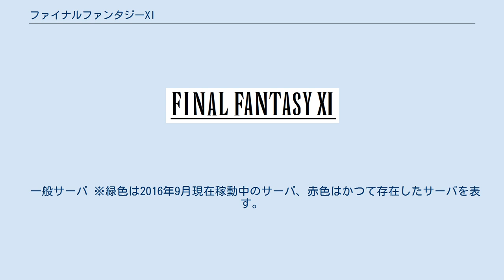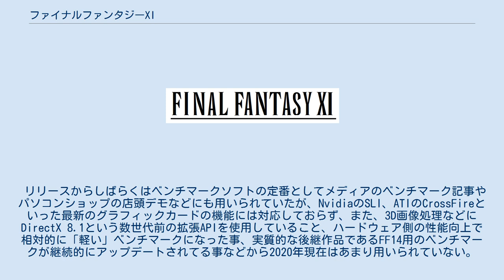ファイナルファンタジーXI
ファイナルファンタジーシリーズ 」 ファイナルファンタジーXI 『ファイナルファンタジーXI』（ファイナルファンタジーイレブン、FINAL FANTASY XI、FINAL FANTASY XI ONLINE、略称：FFXI、FF11）は、スクウェア・エニックスが開発したファイナルファンタジーシリーズ初のオンラインゲームMMORPG。
 2000年1月29日に開催されたイベント「スクウェア・ミレニアム」において、『ファイナルファンタジーIX』、『ファイナルファンタジーX』と共に発表された。
 インターネットを通じて不特定の多数の人がゲーム上でコミュニケーションを取り、モンスターと戦ったり、販売品の製造、売買をゲーム内で行う。
これらはスクウェア・エニックスのオンラインサービス「PlayOnline」を通じて提供される。
また、運用開始時点ではサンマイクロシステムズ社のOS、Solarisが採用されていた。
 現在、ファイナルファンタジーXIをプレイできる環境はWindowsを搭載したパソコンのみである。
動作にあたりSE社が公表している、最低限必要なスペックは以下の通り。
 SE社で検証し、支障の無いプレイが可能と認定された「推奨目安環境」は下記の通り。
（2020年1月14日　現在）上記最低スペックと同じな箇所（OSなど）は割愛。
 過去にはPlayStation 2とXbox 360でもプレイ可能だったが、共に2016年3月31日をもってサービスを終了した。
PlayStation 2版は、本体以外にPlayStation BB Unitが必要だった（そのためBB Unit非対応の薄型PlayStation 2本体（SCPH-70000/90000）ではプレイできなかった）。
PlayStation 2 BB PACK（SCPH-50000）や、PlayStation 3の20GB・60GBモデルは本体のみでプレイできた。
Xbox 360版は専用ハードディスクが必要だった。
 Windowsについては、過去には Windows XPおよび Windows Vista・ Windows 7・Windows 8もサポートしていたが、Windowsの発売元であるマイクロソフトが、これらのOSに関するサポート期間を順次終了したことにより、現在では基本的に上記のOSでないと正しくプレイできない。
 なおWindows 10 (Win10) は「推奨」とされているが、『FFXI』自体が最新OSであるWin10を前提にした設計になっていないため、OSの機能をいくつか（プレイ時に）停止しないと不都合が生じる可能性がある。
 ゲームのプレイは基本パッケージのみで可能であるが、拡張パッケージにて追加されたエリアへの移動、ジョブを使用することはできない。
 拡張エリアでのプレイが広く普及しているため、基本パッケージのみではパーティプレイに支障が出る場合がある。
たとえば「ジラートの幻影」にて追加されたエリアの一部はレベル10代でもプレイ可能であるが、ゲームの進行状況に応じて拡張データを追加することが望ましい。
また、インストールされていないと再生されないBGM（チョコボでの移動時やジュノクリスマスソングなど）もある。
 Windows版にて「ヴァナ・ディールコレクション」以外のパッケージを購入した場合、プレイオンラインビューアまたは公式Webサイトから拡張データのレジストレーションコードを購入しソフトウェアをダウンロードすることで、拡張データを追加することができる。
 公式ホームページでは「ヴァナ・ディールコレクション」ははじめての人を対象としているが、実際には拡張ディスクの追加セット購入の目的で使用する事もできる。
 初回インストール後の起動時に、ソフトウェアを最新の状態に保つためソフトウェアがアップデートされる。
回線状況とインストールしたパッケージにより所要時間は大きく異なるが、おおむね数分から数時間程度必要とする。
ただし初期に発売されたパッケージの場合は数日かかる場合もある。
 以下に、国内にて販売されたファイナルファンタジーXIの複数パッケージ製...